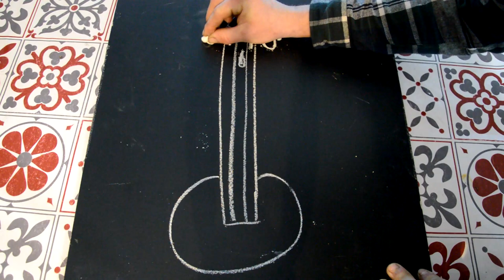Forgeon - Exercice Bois et Forge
Dans cette vidéo " Exercice Bois et Forge" il est expliqué comment réaliser sois même un porte manteau en bois et acier forgé. Même sans certaines machines il est tout à fait possible de s'essayer à cette exercice.

Dites moi ce que vous pensez de cette vidéos dans les commentaires et n'hésitez pas à me soutenir en laissant un like si la vidéo vous à plus!

Prendre Contact

Si vous souhaiter cette pièce ou avez d'autre projets vous pouvez prendre contact avec moi soit par:

- Titre:  K For Kool
Auteur: Kuromaru
- Titre:  Intención
Auteur: Sapajou
- Titre:  I'll Be Right Behind You Josephine
Auteur: Josh Woodward
00:00 1 - Introduction/croquis
00:27 2 - Le pied et corps en bois du porte manteau
00:53 - déguauchir/rabotter
01:34 - rainurer
02:12 - collage
02:31 - tracer L'OCTOGONE
03:08 - utiliser l'octogone
04:18 3 - Les accroches en fer forgé
04:28 - Les côtes
05:04 - forger les emplacements pour les vis
05:33 - Forger le décors souhaité en bout de l'accroche
05:55 - Former les courbures à 90°
06:39 - Ponçage et finition
08:01 4 - Finissons les parties en bois
09:12 - défonçage et ponçage
09:47 - fixer le pied au tronc
10:40 - finition
11:07 5 - Fixer les accroches au porte manteau
11:22 Merci! :)